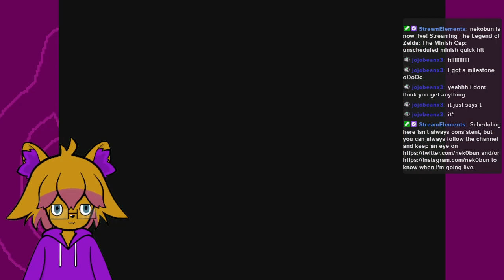Tingle team, back again. - The Legend of Zelda: The Minish Cap, Pt. 6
The boys are back in town. Except Knuckle, I don't know where the hell he's hanging out.